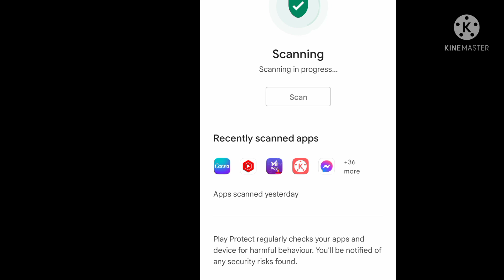এই সেটিং করুন তাহলে মোবাইলে কোন ক্ষতিকারক অ্যাপ থাকলে প্লে স্টোর বলে দেবে